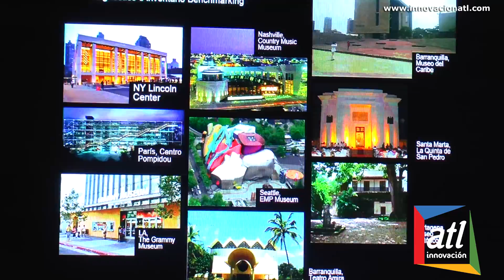Le llegó la hora a Valledupar de poder dar un salto en el desarrollo urbanístico CCMV.